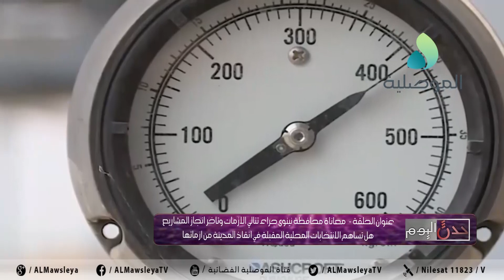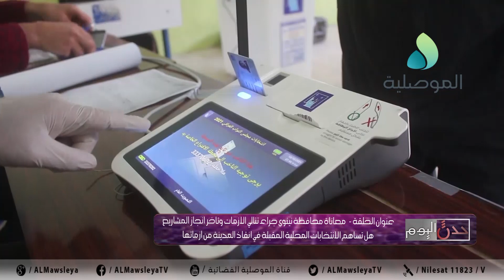حدث اليوم - معاناة نينوى جراء تتالي الازمات.. هل تساهم الإنتخابات المحلية المقبلة في إنقاذ المدينة ؟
حدث اليوم - معاناة محافظة نينوى جراء تتالي الازمات وتأخر إنجاز المشاريع هل تساهم الإنتخابات المحلية المقبلة في إنقاذ المدينة من أزماتها